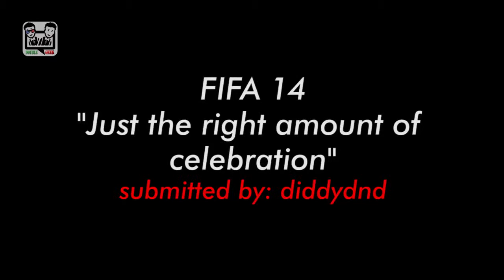The Daily Fail for July 16th/Приколы, баги, фэйлы, секреты на 16 Июля = )